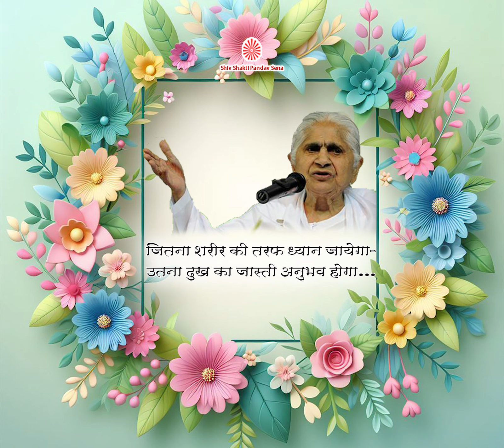Jitna sharir ki taraf dhyan jaega utna dukh ka jasti anubhav hoga...